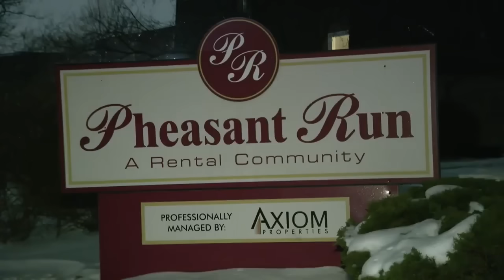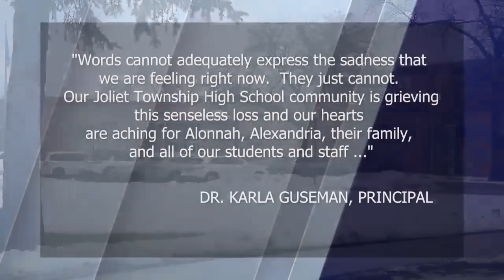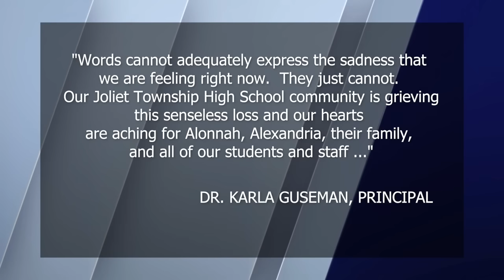Jan 25 2024. 7 people killed on Joliet street were family members of shooter, coroner confirms.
7 killed on Joliet street were family members of shooter, coroner confirms.
The seven people killed at two homes in Joliet on Sunday have been confirmed to have been family members of the shooter by the Will County Coroner's Office.